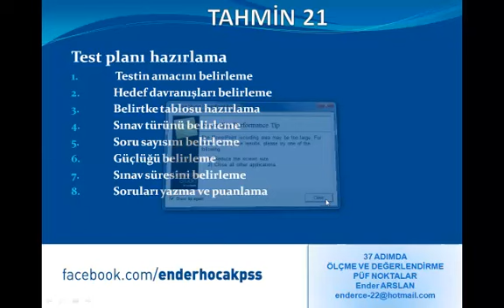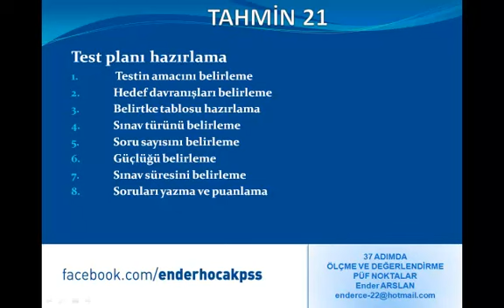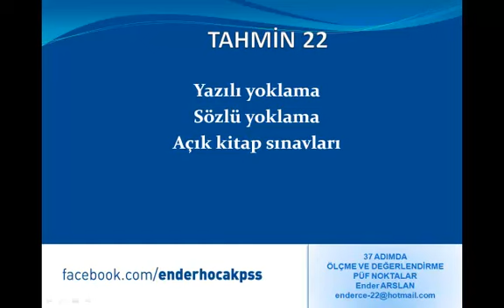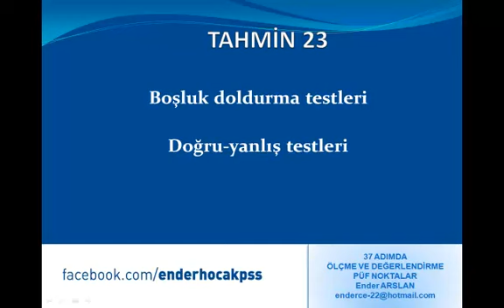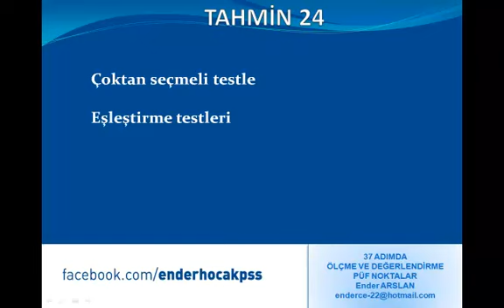KPSS ölçme ve değerlendirme püf noktalar part 7 mp4